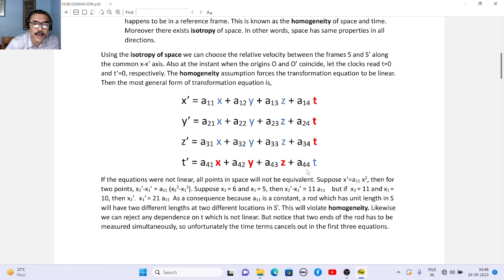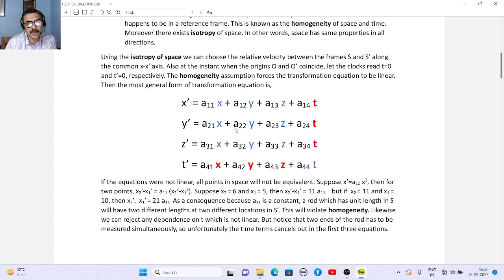Relationship between homogeneity and linearity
To what extent homogeneity implies linearity of the transformation equations? We discuss here.